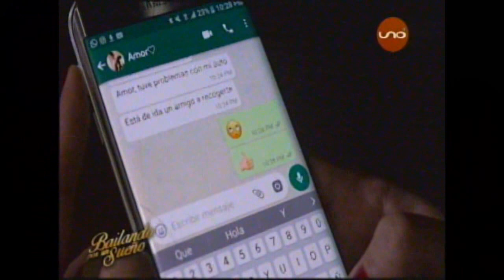¡Marcia Franco es la protagonista en el videoclip de Majelo con su tema Bailame!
Este es el Lanzamiento de Majelo de su nuevo tema que tiene a Marcia Franco como Protagonista